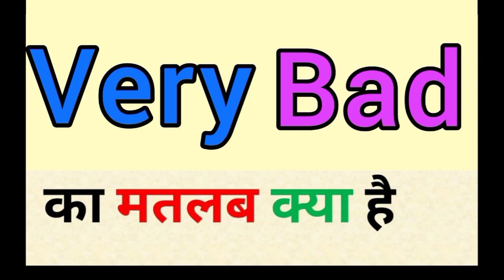Very bad meaning in hindi || very bad ka matlab kya hota hai || word meaning english to hindi